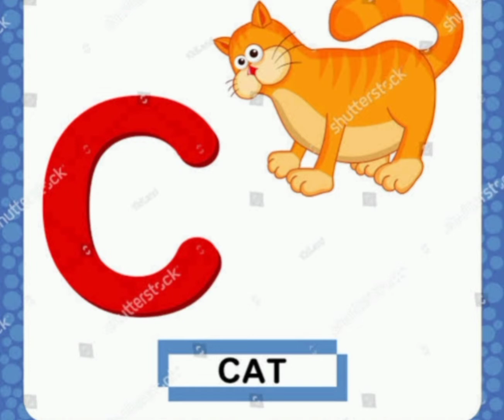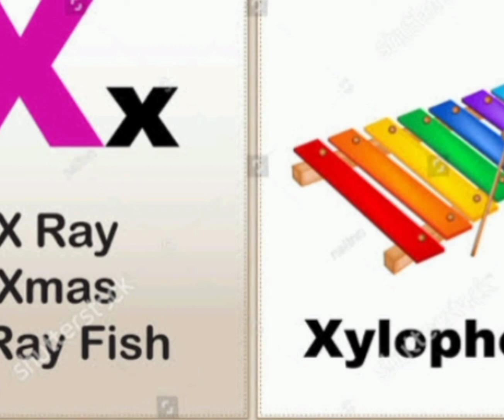English alphabets 😳☺️for learningkids/A to Z videos video#everykind of videos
hope you like this video shorts and acquire knowledge as fast as possible#shorts
cartoon shorts
everykind of videos 👈